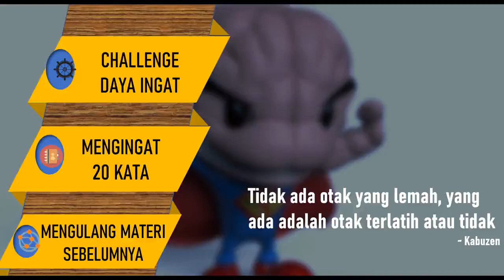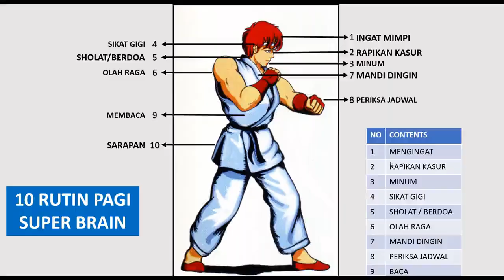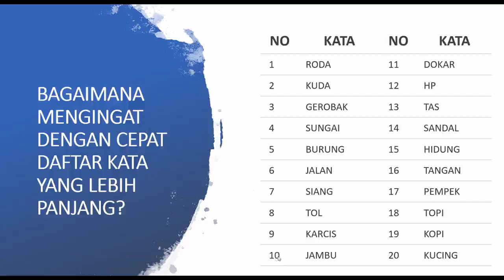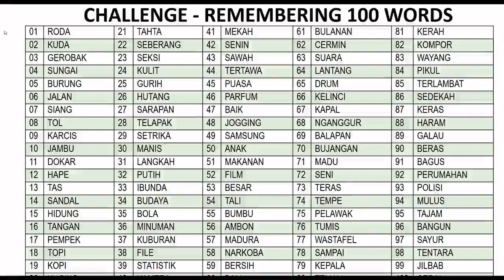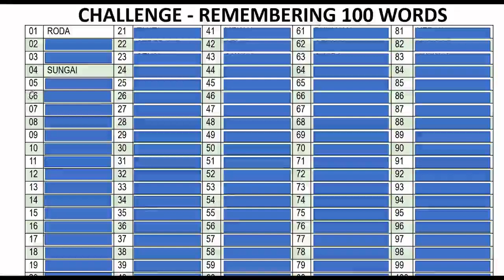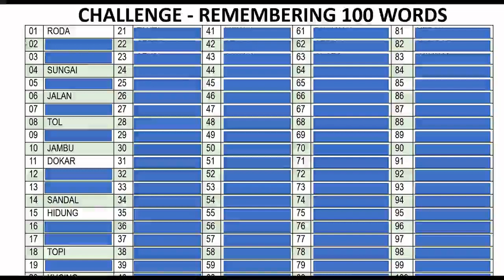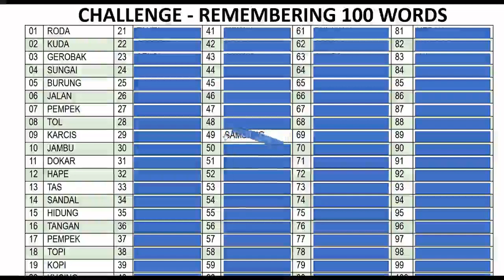KABUZEN Super Brain - 1. Challenge Ingin meningkatkan daya ingat anda? Cek video ini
Setelah mempelajari cara mengingat dengan cepat, kali ini kita akan menguji kekuatan ingatan kita dengan menggunakan tabel di power point. Tonton videonya hingga selesai ya untuk menggunakan challengenya.